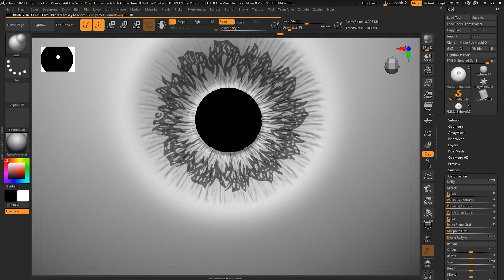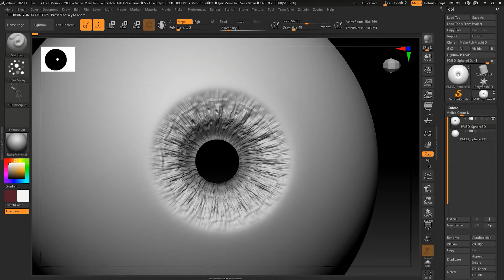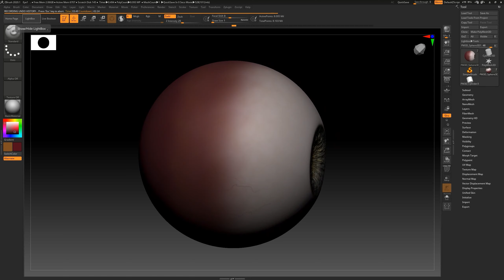Making of 3D Eyeball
Hand sculpted and textured